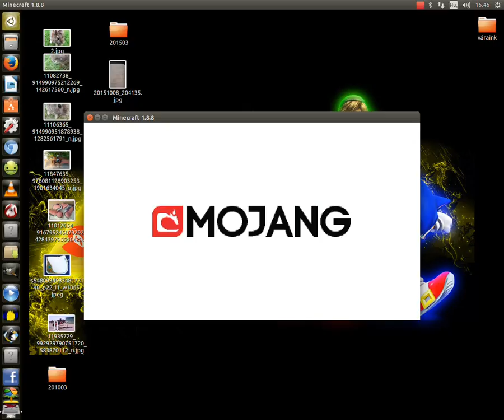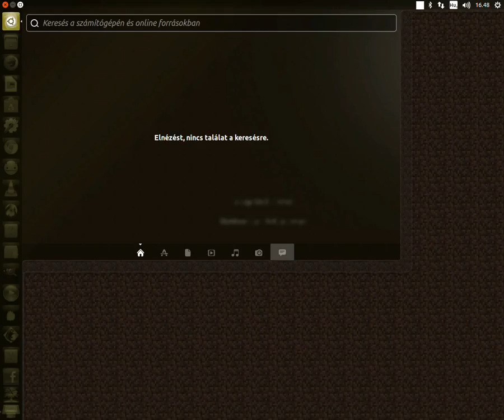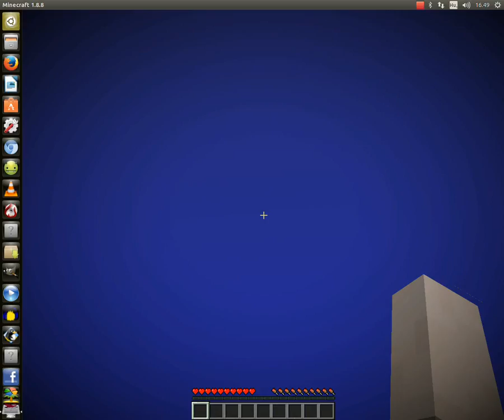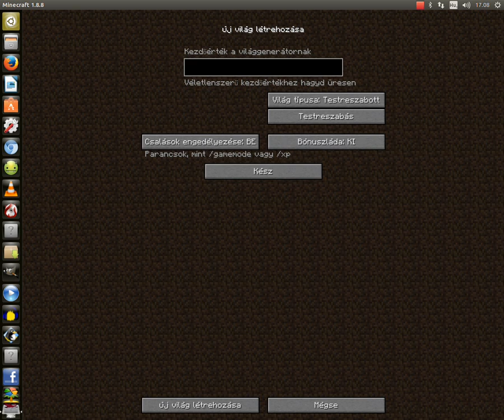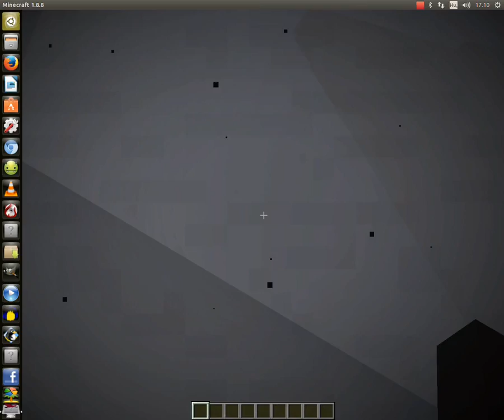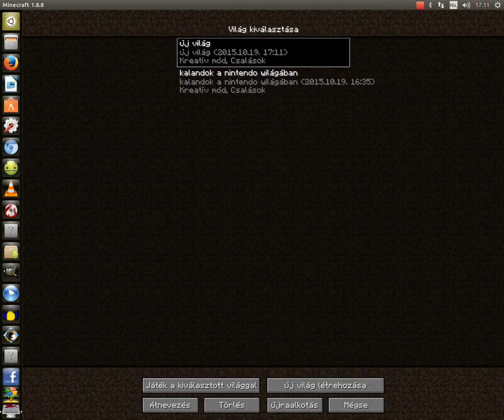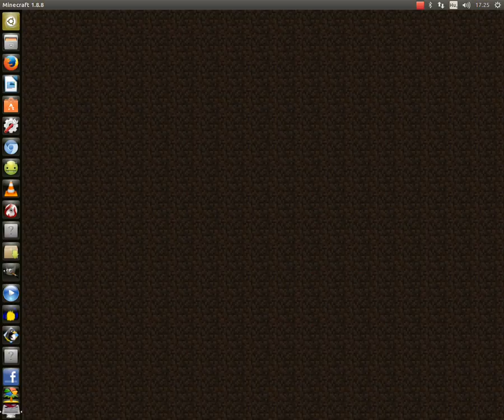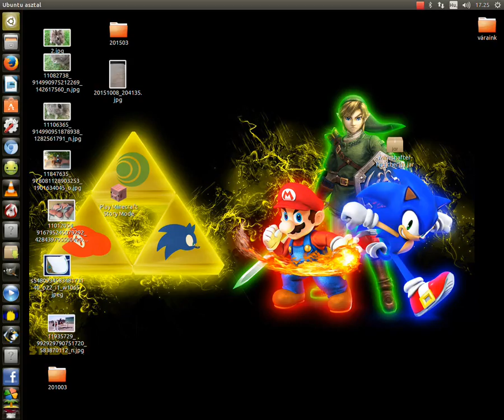minecraft bemutato 1.rész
nem mondhatja senki,hogy nincs semmi jo ezen a csatornán és ezért nem nézitek